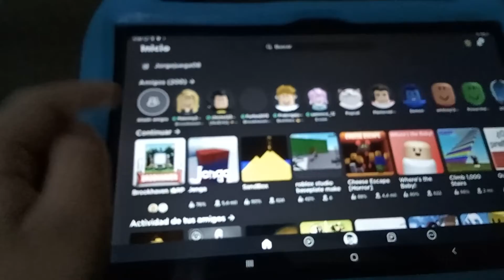Jugar roblox 2